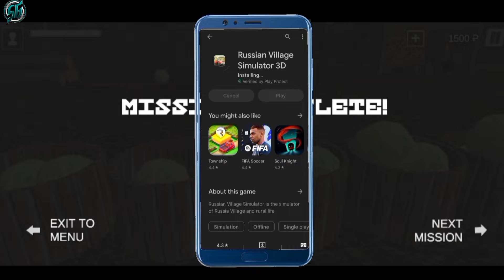how to download ranch simulator in mobile free download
Hello friends In this video I will show you how to download Russian village simulator on android.

ranch simulator download android
how to download ranch simulator in mobile
How to download ranch simulator in mobile in hindi free
Ranch simulator
ranch simulator android
How to download ranch simulator on android